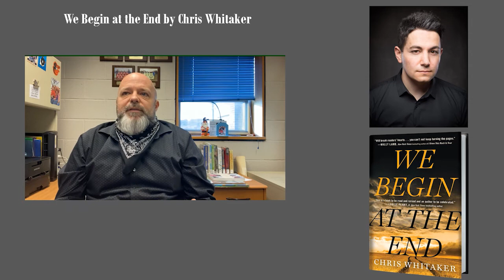What to Read Wednesdays: We Begin at the End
Welcome to What to Read Wednesdays. Grab your lunch and listen to the North Carroll staff serve you up some great selections for readers and listeners of all tastes. We'll supply the main dish, just bring an appetite for reading. This week we will be featuring We Begin at the End by Chris Whitaker.